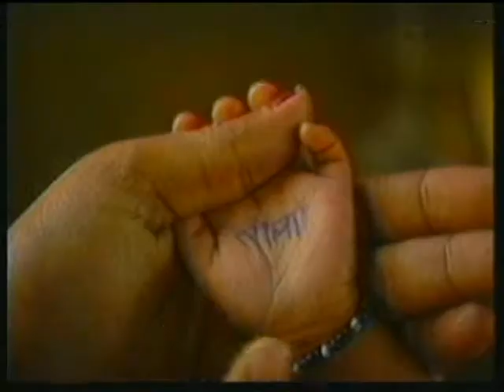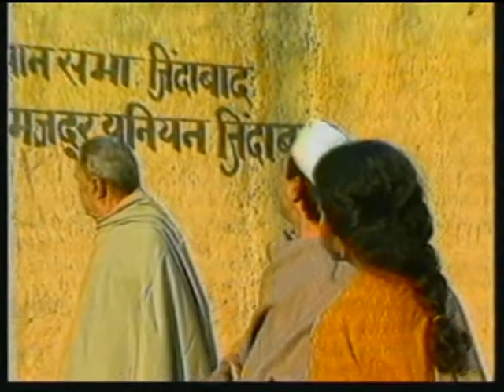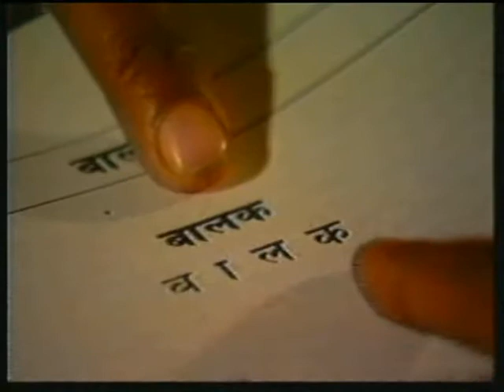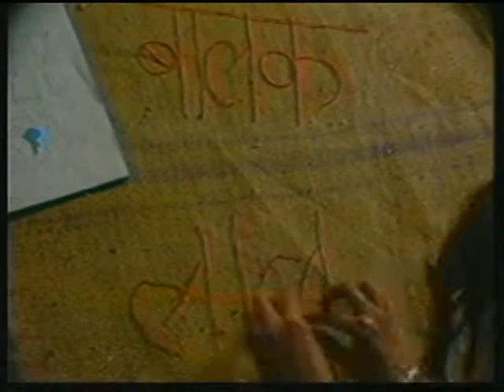Khilatee Kaliyaan Bhag 01 / खिलती कलियाँ भाग 01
इस कार्यक्रम के भाग – 1 कार्यक्रम में गांवों में पढ़ना-लिखना सिख रही महिलायों के बारे में दिखाया गया है। पढ़ाई- लिखाई से उनके जीवन और संबंधों में आ रहे बदलावों को भी दिखाया गया है। साथ ही साथ खिलती कलियाँ पाठ्यपुस्तक के पाठ एक में सिखाई गई आ की मात्रा का प्रयोग भी समझाया गया है।